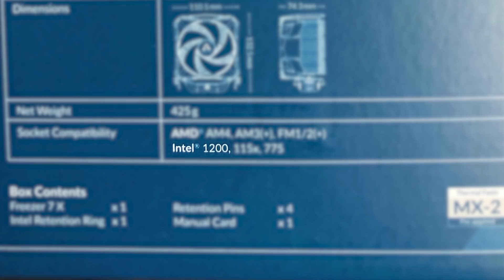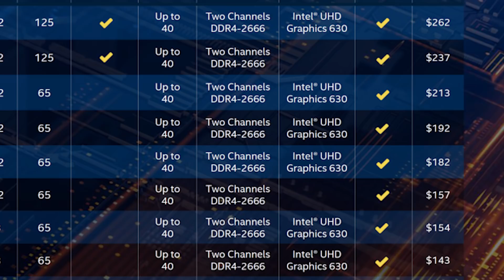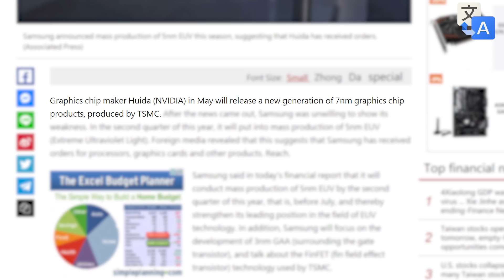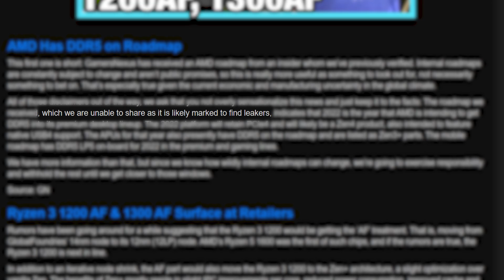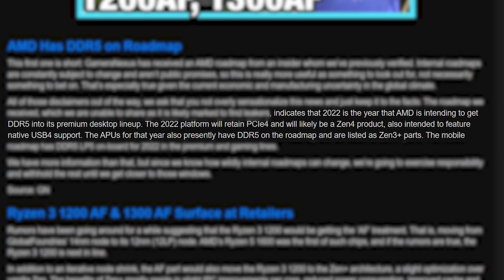Ryzen 5000 Desktop CPUs Have ALL The Tech, RTX 3000 Is 7nm?!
Install Raid for Free ✅ Mobile ✅ PC and get a special starter pack 💥 Available only for the next 30 days!

AMD's desktop Ryzen 5000 processors will be getting DDR5 and USB4.0, Ampere was spotted with 7nm, Z490 supports Intel's 11th Gen and Ryzen 3 has amazing overclocking!